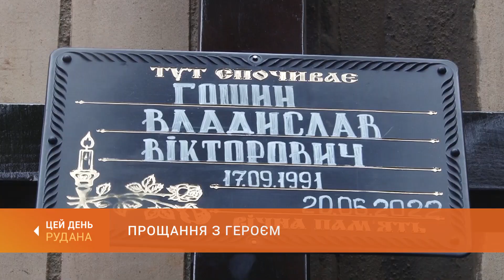Прощання з героєм: криворіжці провели в останню путь бійця Владислава Гошина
Сьогодні криворіжці провели в останню путь Владислава Гошина. Боєць служив у парашутно-десантному батальйоні 25-ої повітряно-десантної бригади. 30-річний воїн віддав життя, захищаючи Україну. На церемонії прощання був Іван Проводов.